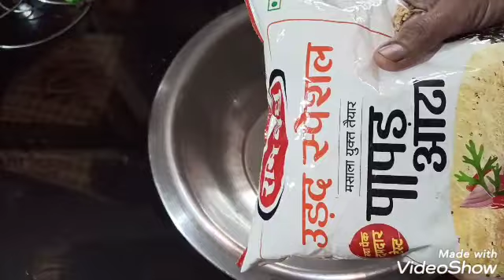ಉದ್ದಿನ ಹಪ್ಪಳ / urad dal papad /readymade urad dal flour papad